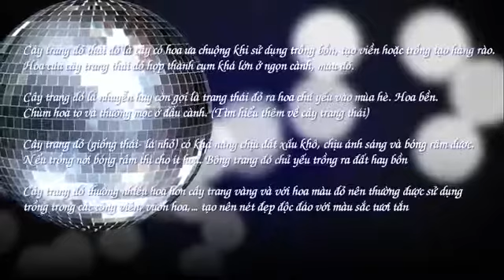Du lịch bốn phương, Cây Trang Đỏ